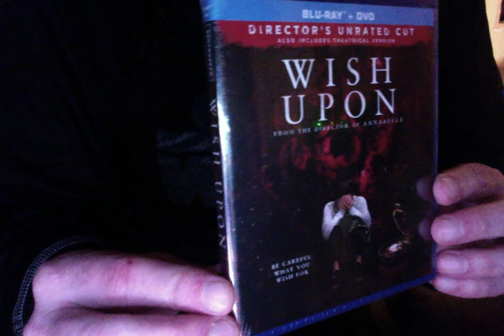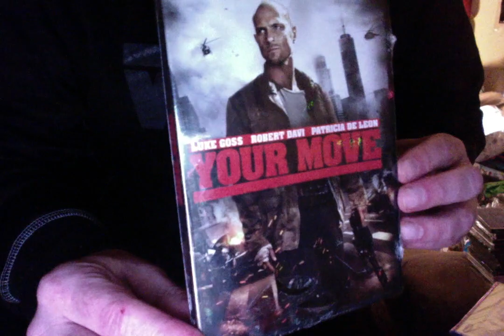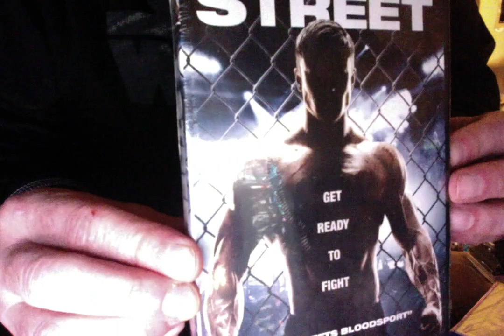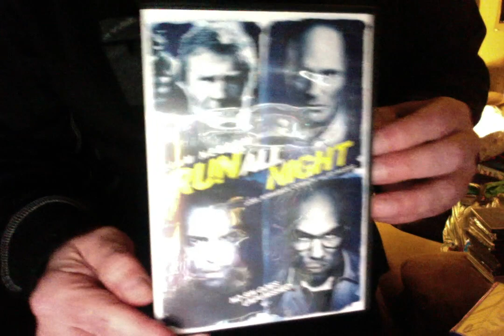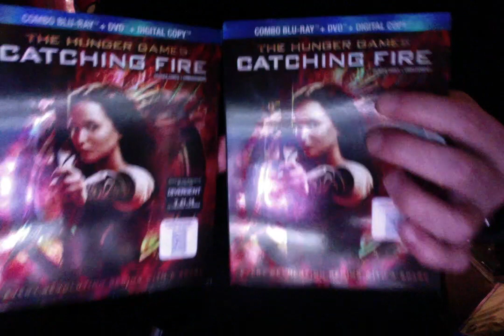` Dollar Tree Extras` Part 1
Extra, extra _____come see my extras!!

You interested drop me a comment!